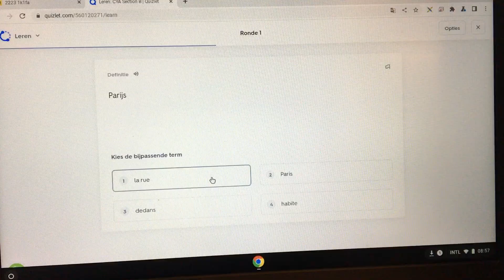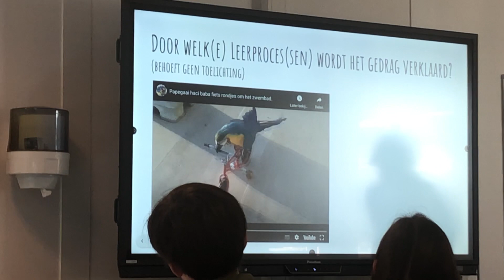Goois Lyceum | Leerlingen vloggen een dag in de brugklas